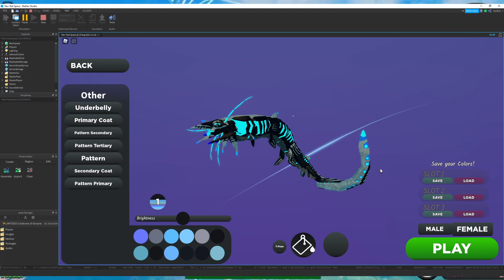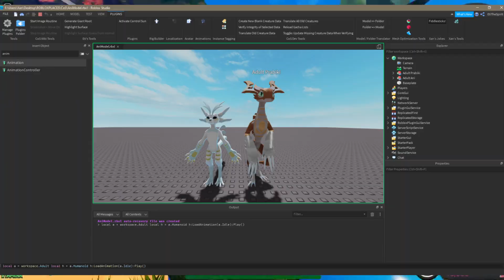DEVELOPMENT!! ANI!! HIKORSHI!! | Creatures of Sonaria!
See you next vid!